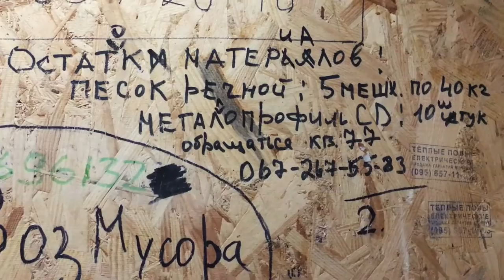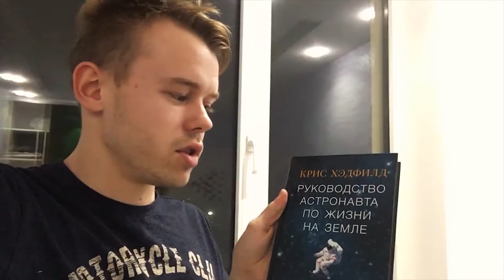Dos Vlog #130: Наконец-то Дима дождался! | Влог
Наконец-то мы добрались до страховой компании! И Катя навела "красоту", хотя красивой ее пока назвать сложновато! А ещё в нашем арсенале новая чудесная книга!